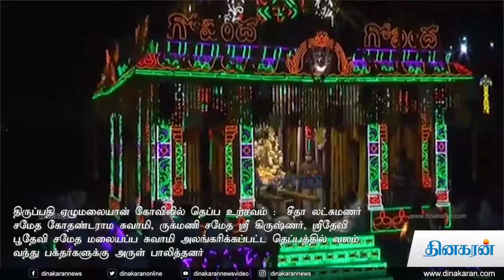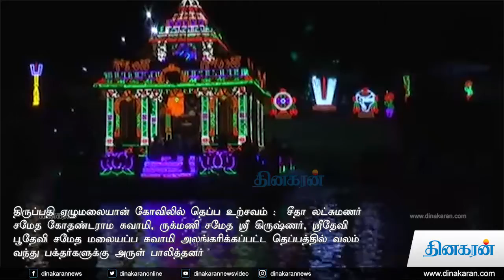திருப்பதி ஏழுமலையான் கோவிலில் அலங்கரிக்கப்பட்ட தெப்பத்தில் சுவாமி வலம் வந்து அருள் பாலித்தனர்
திருப்பதி ஏழுமலையான் கோவிலில் நடைபெற்று வந்த வருடாந்திர தெப்ப உற்சவம் நிறைவு பெற்றது

திருப்பதி ஏழுமலையான் கோவிலில் வருடாந்திர தெப்பல் உற்சவம் கடந்த 24 ஆம் தேதி (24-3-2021) தொடங்கி சீதா லட்சுமணர் சமேத கோதண்டராம சுவாமி, ருக்மணி சமேத ஸ்ரீ கிருஷ்ணர், ஸ்ரீதேவி பூதேவி சமேத மலையப்ப சுவாமி அலங்கரிக்கப்பட்ட தெப்பத்தில் வலம் வந்து பக்தர்களுக்கு அருள் பாலித்தனர்.

தெப்பல் உற்சவத்தின் கடைசி நாளான 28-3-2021 அலங்கரிக்கப்பட்ட தெப்பத்தில் ஸ்ரீதேவி பூதேவி சமேத மலையப்ப சுவாமி ஏழு சுற்றுகள் தெப்பக் குளத்தை சுற்றி வலம் வந்து பக்தர்களுக்கு அருள் பாலித்தனர்.

இதில் தெப்பக் குளத்தை சுற்றி அமர்ந்திருந்த ஆயிரக்கணக்கான பக்தர்கள் கற்பூர ஆரத்தி எடுத்து கோவிந்தா கோவிந்தா என்று மனமுருகி வழிபட்டனர். தெப்பல் உற்சவத்தை ஒட்டி பௌர்ணமி கருடசேவை, ஆர்ஜித பிரம்மோற்சவம், , சகஸ்கர தீப அலங்கார சேவையை தேவஸ்தானம் ரத்து செய்தது. செயல் அலுவலர் ஜவகர் ரெட்டி ,  கூடுதல் செயல் அலுவலர் தர்மா ரெட்டி உள்ளிட்ட அதிகாரிகள் பங்கேற்றனர்.